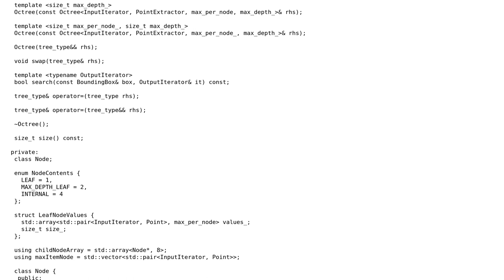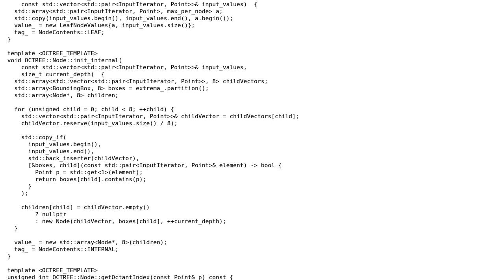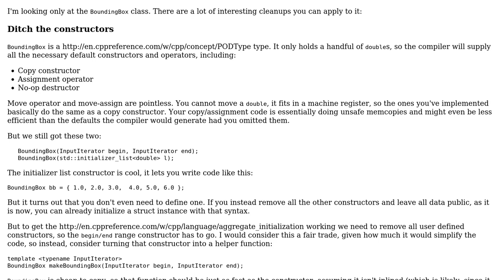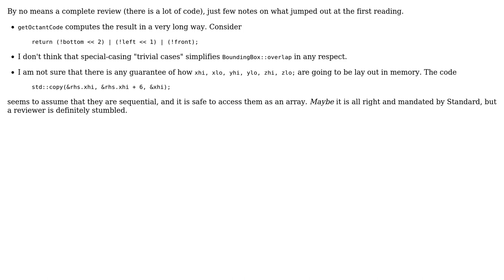Code Review: Simple Octree implementation (2 Solutions!!)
Code Review: Simple Octree implementation

With thanks & praise to God, and with thanks to the many people who have made this project possible! | Content (except music & images) licensed under CC BY-SA | Music | Images & others | With thanks to user vnp user glampert user Dan Oberlam user 200_success and the Stack Exchange Network Trademarks are property of their respective owners. You are responsible for your own actions.